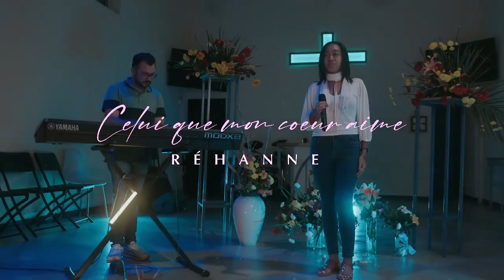Cover celui que mon cœur aime (Rehanne)